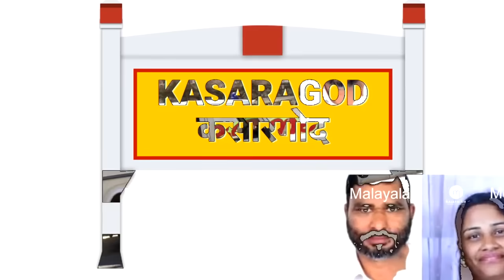ഭർതൃമാതാവ് കഞ്ഞിയിൽ അടുപ്പിലെ ചാരം വാരിയിട്ടു, പിന്നാലെ നടന്നത് കണ്ടോ? നടുങ്ങി നാട്